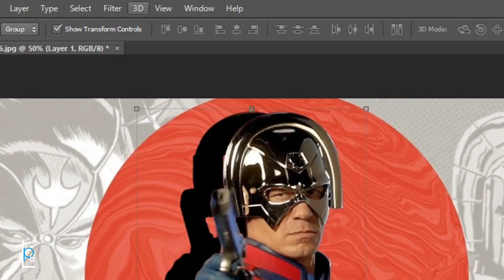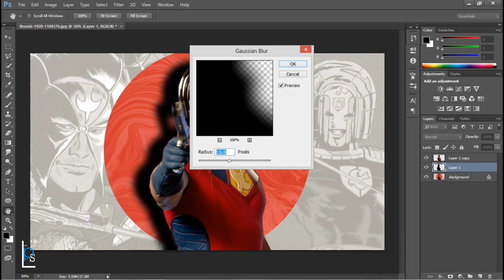How to create shadow in Photoshop cs6